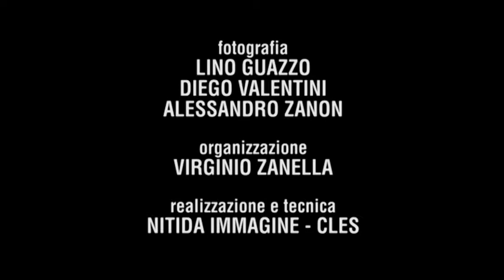Il bosco degli Urogalli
Questo video, in formato 3D, è visibile nei mesi presso il centro visitatori del Parco a Malga Talè.
Realizzato per il Parco da Nitida Immagine.